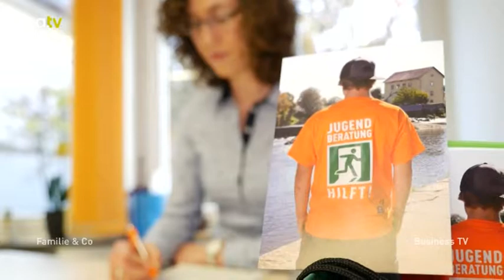Stress in der Familie - Wege aus dem Hamsterrad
Viele Familien fühlen sich im Hamsterrad unter Druck - wie kann der Alltag bewältigt werden. Tipps für mehr Zeit geben unsere Experten.